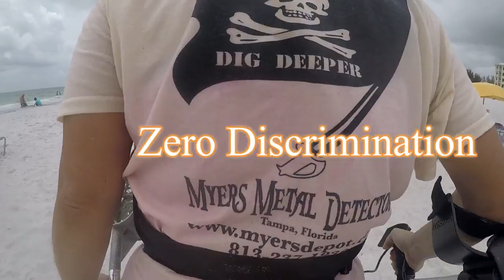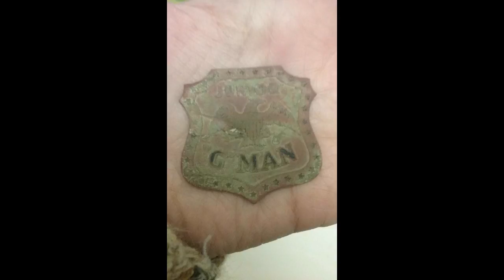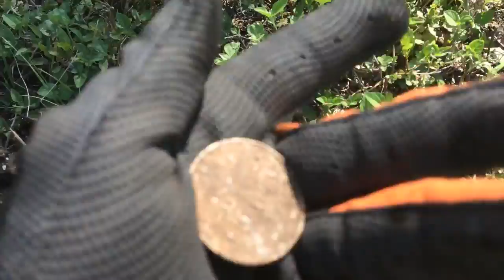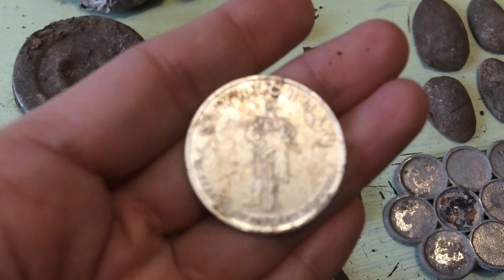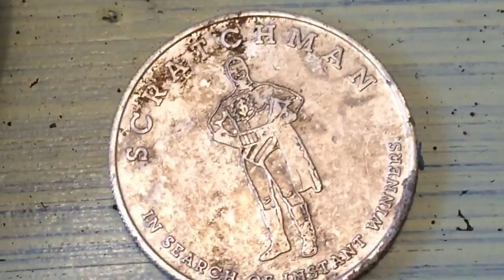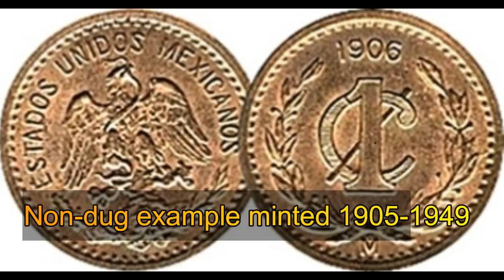Metal Detecting #40 Foreign coin...Belt Buckle...& more!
In this video I'm metal detecting a corner lot where an old house once was. I've detected it many times and still I'm finding many cool things Using my Garrett AT Pro & small 5"x*" coil.